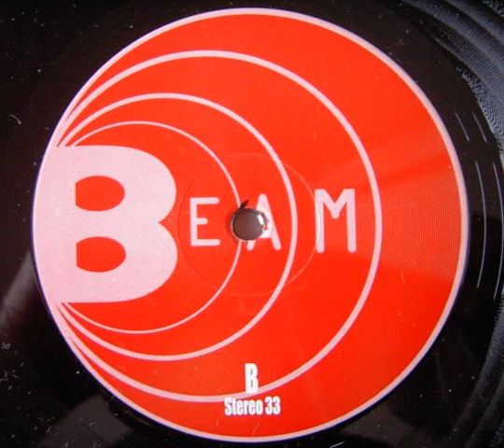Lust feat. Franca Morgano – Planet Paradise (Jay Ray Remix) 1997